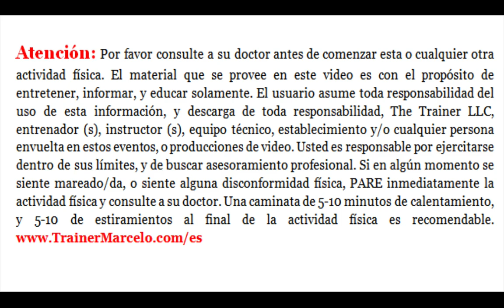S.A.TV #169: 3 Ejercicios Para Endurecer Gluteos/Pompis Firmes/Firm Gluteus/Trainer Marcelo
En este episodio Trainer Vicky te muestra cómo trabajar los glúteos con tubos/bandas de resistencia. Estos ejercicios son muy prácticos y fáciles de aplicar. Al agregar resistencia con los tubos/bandas la contracción muscular es mayor, de esta forma puedes endurecer al área en una forma más eficiente, que solo usando el propio peso de tu cuerpo.

*Rutina con tubos/bandas para glúteos:
Puentes
Media Luna
Patada Hacia Afuera
 X 20 repeticiones por ejercicios, 2-3 sets

Entrenamiento con Tubos de Resistencia (ligas/bandas). Échale un ojo @